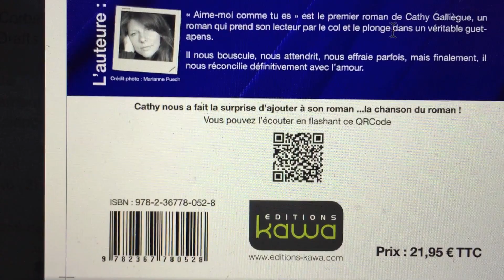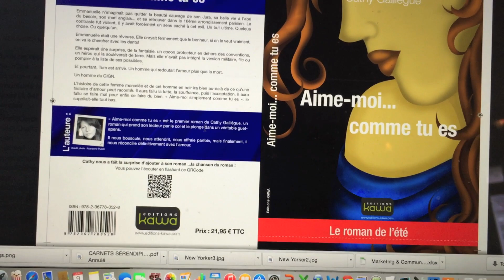Ecrire son Premier Roman